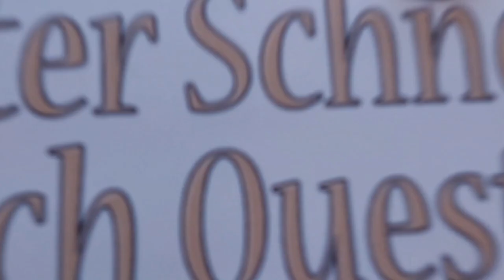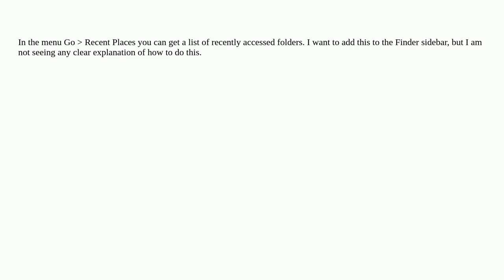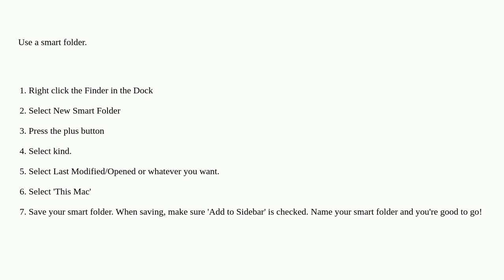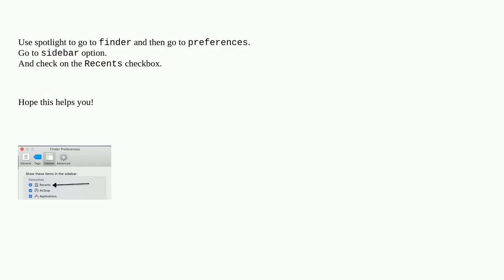Apple: How do add "Recent Folders" item to the Finder sidebar?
How do add "Recent Folders" item to the Finder sidebar?

A special thanks goes out to the community

  finder